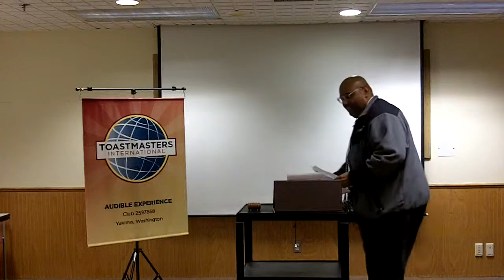Guest Speaker, Tom Redick Radio Broadcater, 11/09/13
Tom gives Audible Experience Members His insights on "Vocal Variety" leaned in His 35 year career in radio.